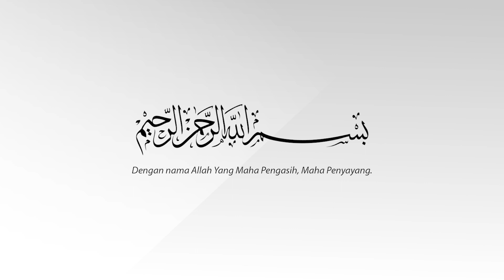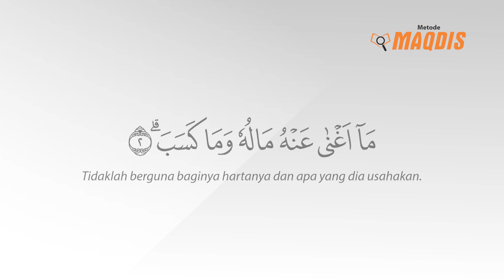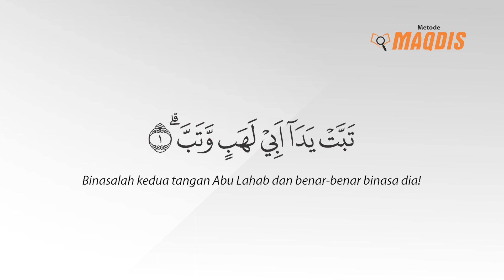111. Surah Al-Lahab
Assalamu’alaikum Sahabat MAQDIS

✔️ HAMIM (Hafalan Al-Qur’an Metode Irama MAQDIS) adalah metode menghafal Al-Qur’an menggunakan alat bantu audio visual dengan bacaan bertajwid dan berirama menggunakan Maqom Bayati Kurdi Khas MAQDIS.

Agar menghafal lebih mudah dan menyenangkan, gunakan aplikasi ataupun flashdisk HAMIM untuk mendapatkan audio dan video versi full (lengkap dengan potongan per 4 ayat).